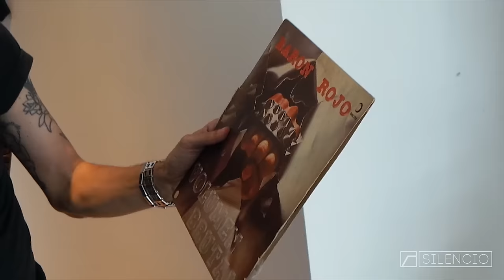La Discoteca: Carca (parte 1)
El cantantey guitarrista presenta lo mejor de su colección. En esta edición: el disco que más veces compró, el que pagó más caro, el más raro y el que completa una colección.

Separadores musicales: Rubin